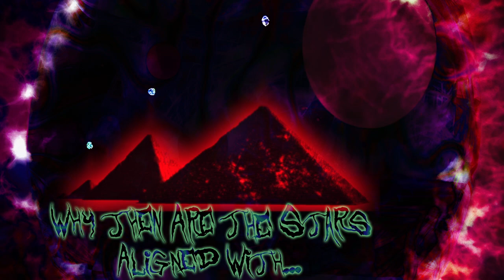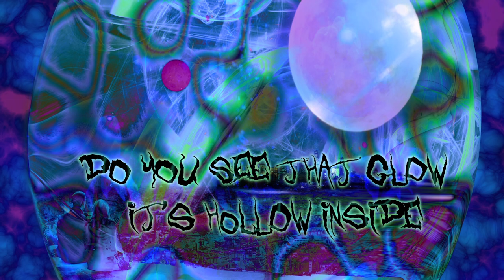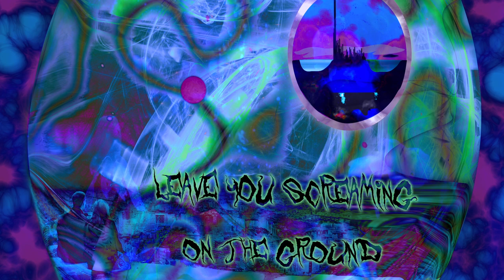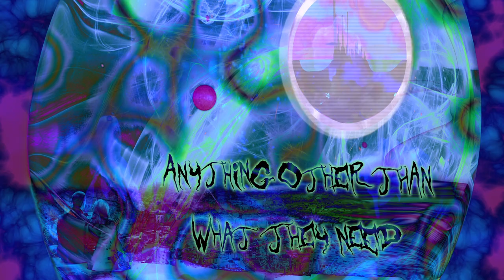Pyridoxine Oxide - Far Fetched - Flatcore / Aliencore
Scope out my nu-metal song about the popular circulating theories regarding our existence. and the paranormal oddities that should not be. The lyrical inspiration came from Richie From Boston, and Eric Dubay. Practice Your Freedom Of Speech?

As a victim of alien abduction,
this song was inspired by the
hollow moon theory and the
forbidden flat earth research.

What If The Greys Have There
Own Artifical Dome As They
Abduct From Our Children Each Night?

RESEARCH THE UNKNOWN!

Fell Free To Re-Upload.